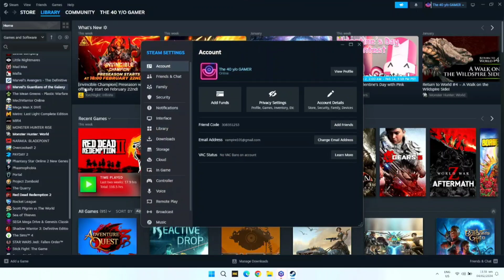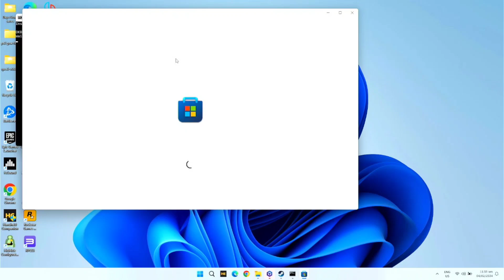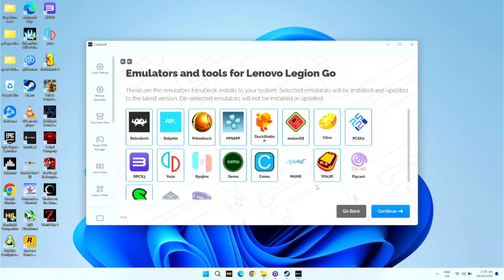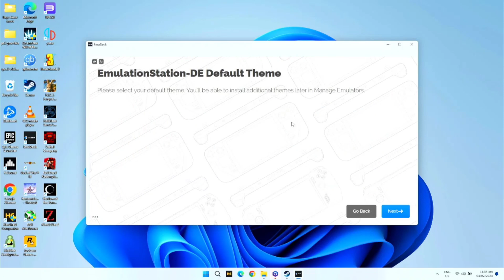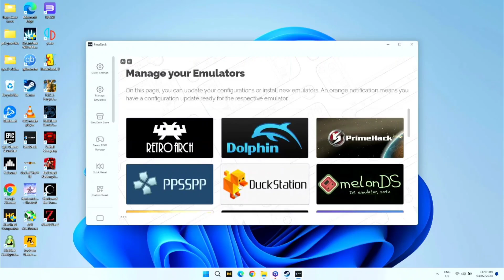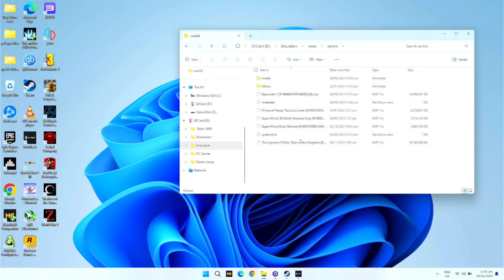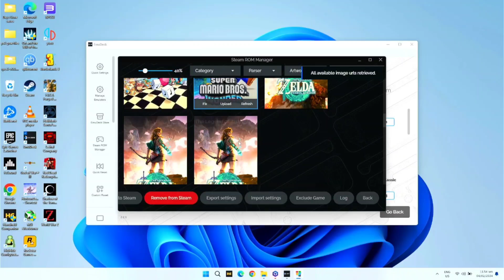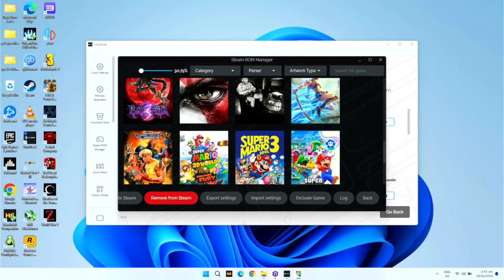How to Play Retro/Classic Games for Legion Go | Filipino Tutorial Guide (English Subtitle)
This is the Best all in one Emulator for you Legion Go.
I added English subtitle for our foreign viewers please enable CC